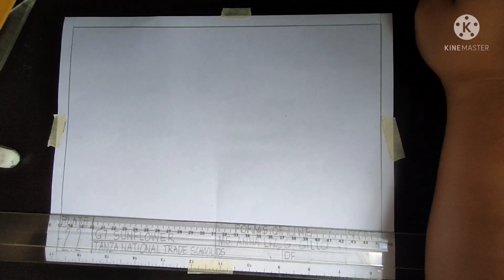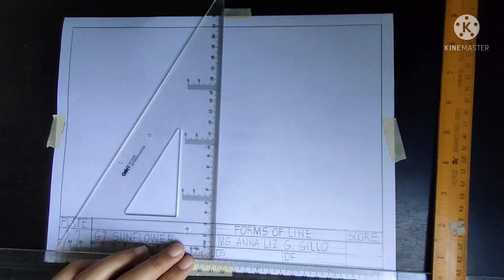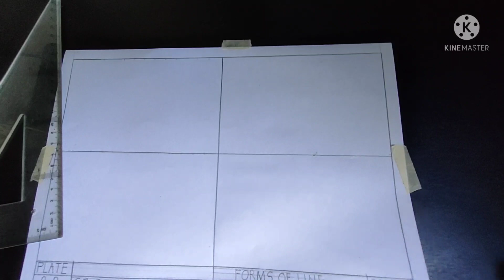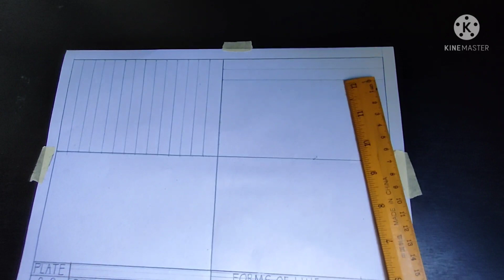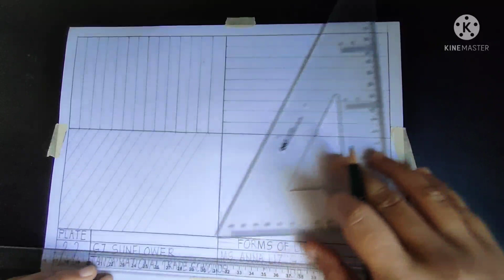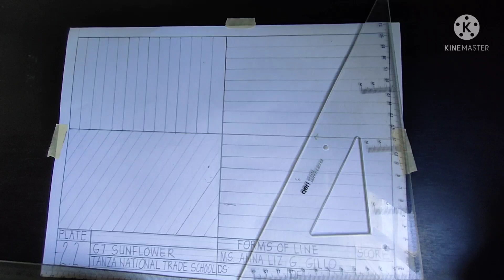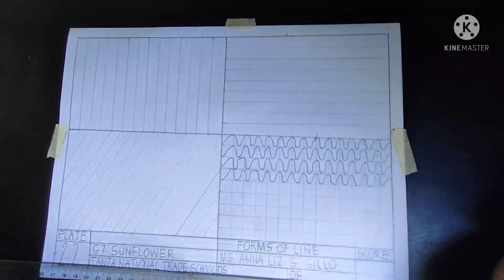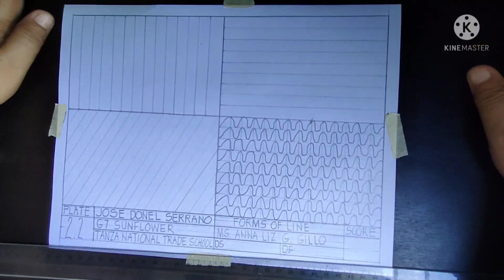Forms of Line| Plate 2.2|| Technical Drawing 1